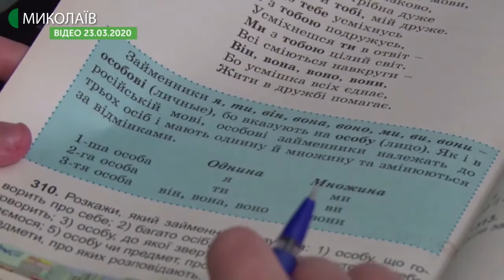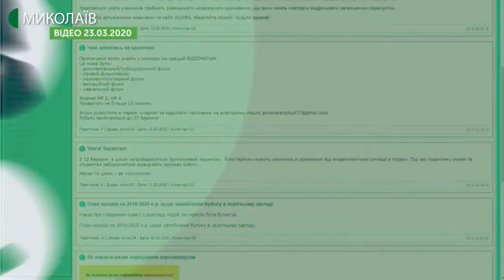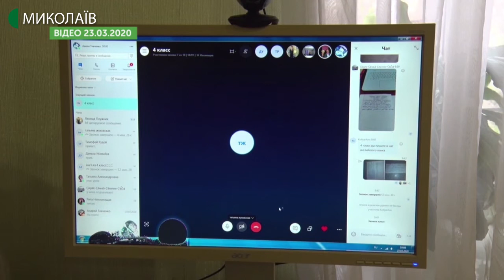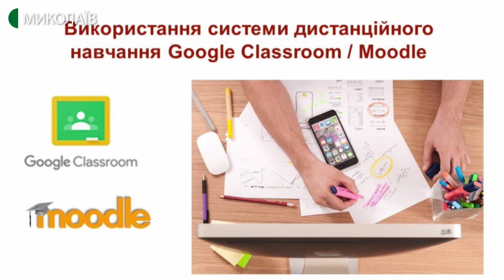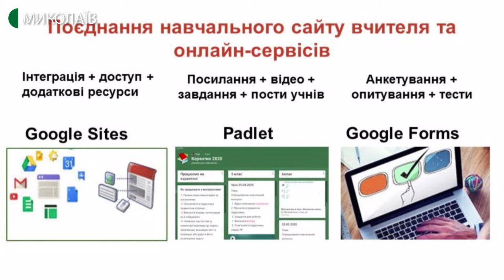Тема дня: НС: Навчальний процес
26 березня т.в.о. міністра освіти і науки Любомира Мандзій повідомила про скасування ДПА, перенесення дат проведення ЗНО-2020 і подовження навчального року до 1 липня. Як відбувається навчальний процес на Миколаївщині в умовах карантину і НС? Коли та як буде проведено ЗНО-2020? – про це в програмі «Тема дня» 27 березня 2020 року.
Гості прямого ефіру:
Ольга Захар –  к.п.н., заступниця з науково-педагогічної роботи директора Миколаївського обласного інституту післядипломної педагогічної освіти (МОІППО)
Людмила Трубнікова – заступниця з науково-педагогічної роботи директора МОІППО